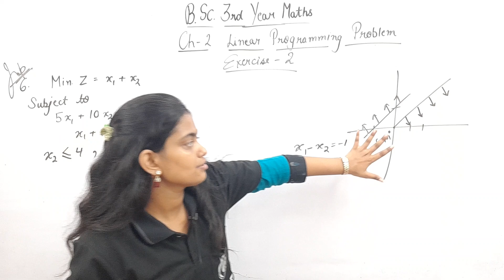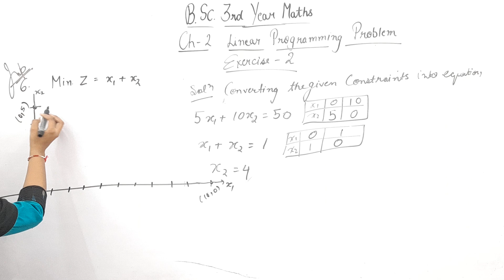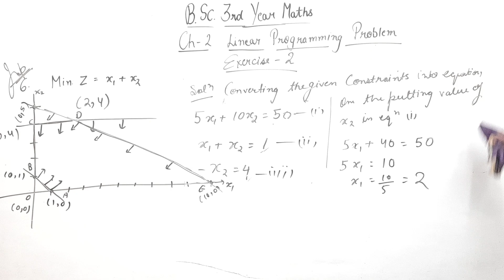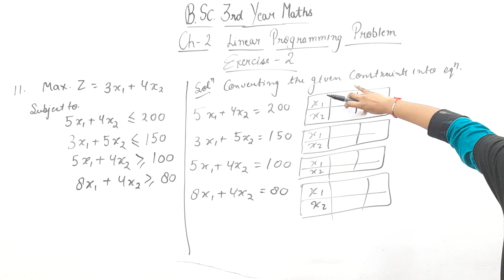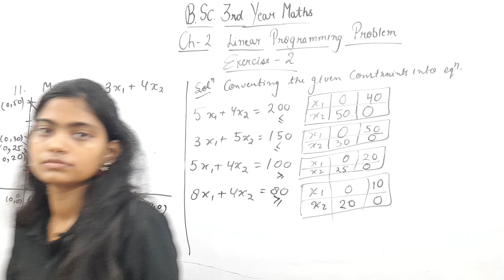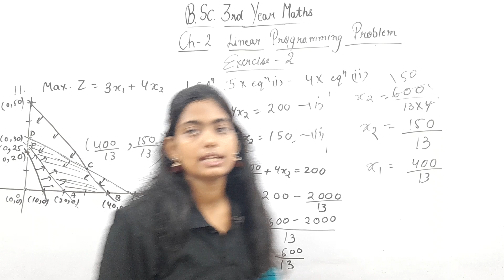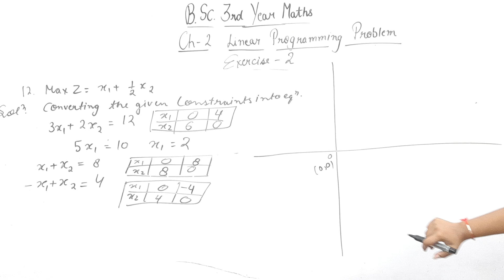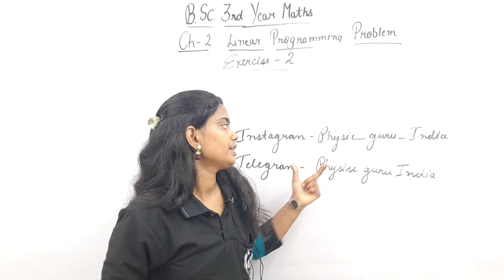|L-7|Ch-2|Graphical Method|B.Sc.3rd Yr Maths|Linear Programming Problem|NishitaMamMaths|Physics Guru